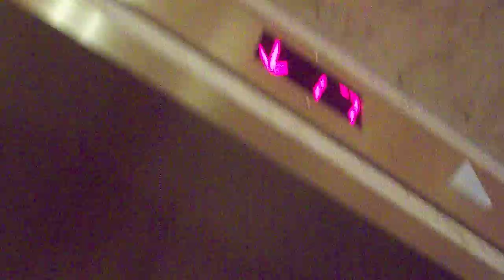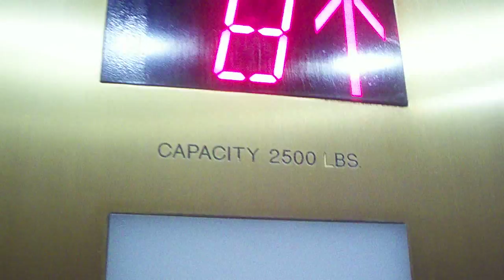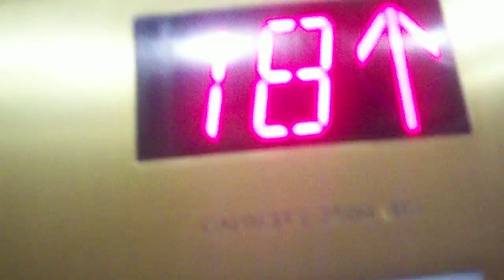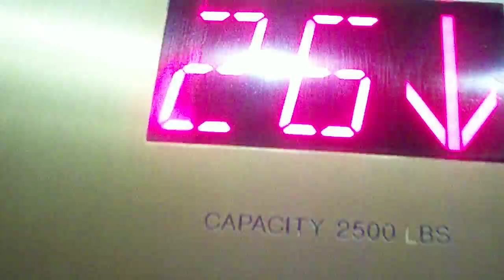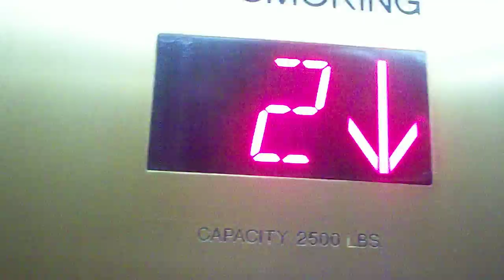Schindler Traction Elevator @ Manhattan Club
Schindler Traction Elevator @ Manhattan Club NYC